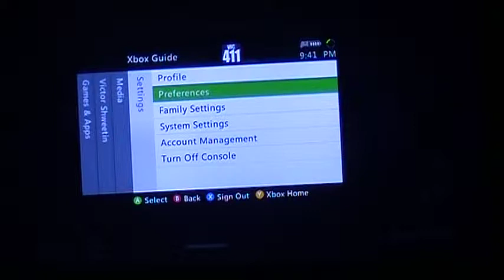Horror Play: F.E.A.R Files part 51 (END)